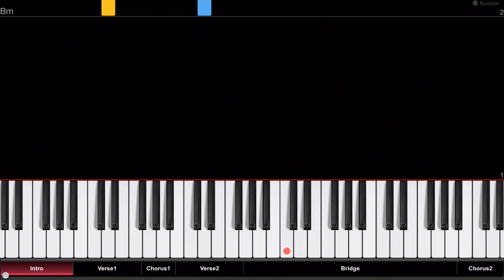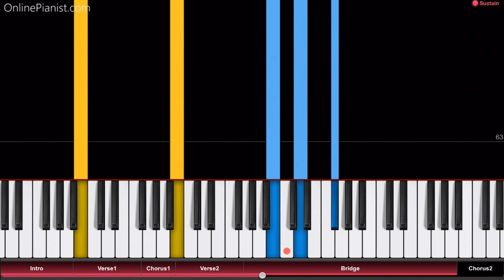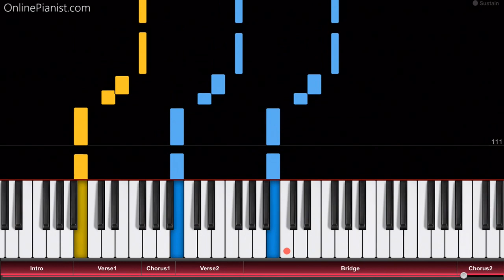twenty one pilots: Jumpsuit - Piano Tutorial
How to play “Jumpsuit” by Twenty One Pilots on piano!
Listen to our “Jumpsuit” piano cover and learn how to play it yourself with our piano lessons.

"Jumpsuit" was released in July 2018 as the first single (together with "Nico and the Niners") from Twenty One Pilots fifth studio album "Trench" (about two years after the release of their fourth studio album "Blurryface", which topped the Billboard 200)!

Here’s a part of the song’s lyrics:

“I can't believe how much I hate
Pressures of a new place roll my way
Jumpsuit, jumpsuit, cover me
I crumble underneath the weight
Spirits in my room, friend or foe?
Felt it in my youth, feel it when I'm old
Dusting off my jumpsuit, cover me”

In the OnlinePianist app, you can find piano tutorials for more songs by Twenty One Pilots (such as Cancer, Heathens (from "Suicide Squad"), Holding on to You, Jumpsuit, Ride, Stressed Out and Tear in My Heart)!